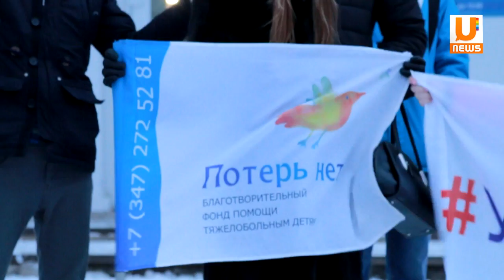В Уфе прошла акция Автомотодонор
В Уфе уже в десятый раз прошла Акция Автомотодонор. Основные ее учасники - это автомобилисты, пешеходы и мотоциклисты.